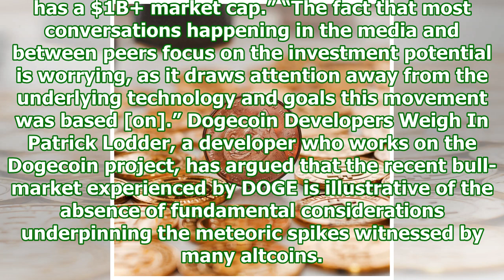Dogecoin developers lament billion dollar market cap milestone - bitcoin news